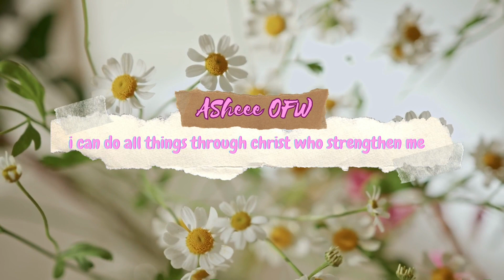PAANO AKO MAGLINIS NG AKING KWARTO DITO SA BAHAY NG AKING AMO @asheeeofw